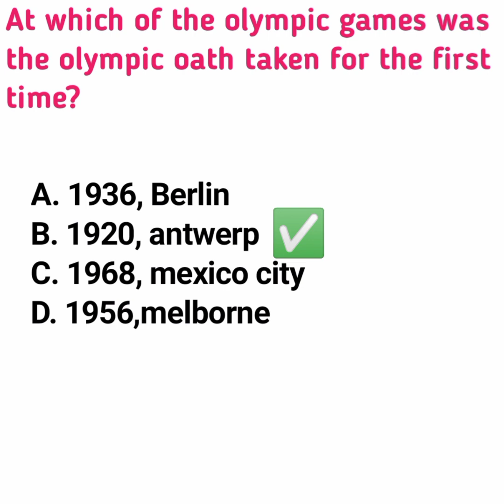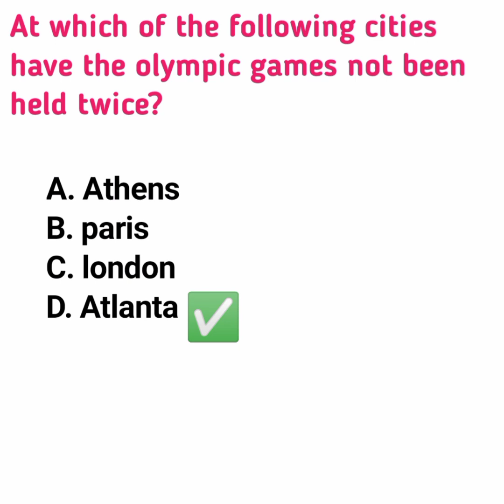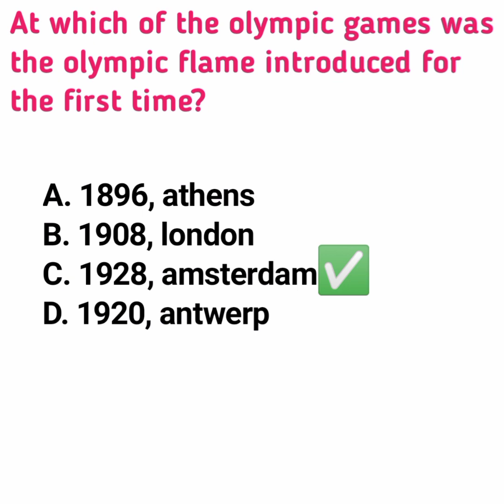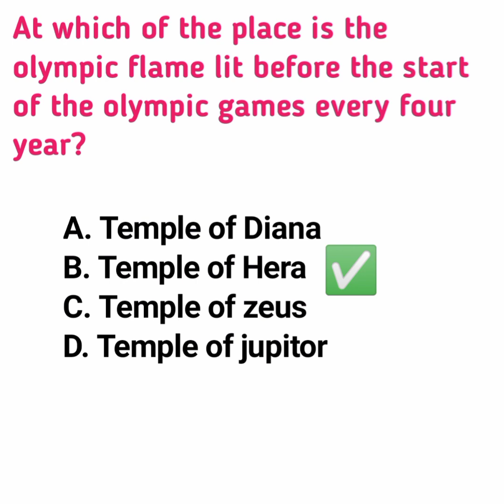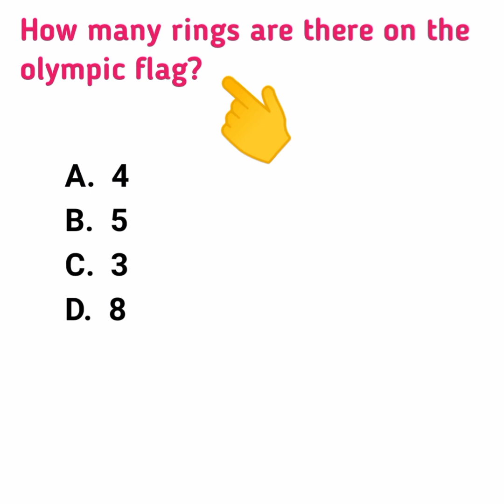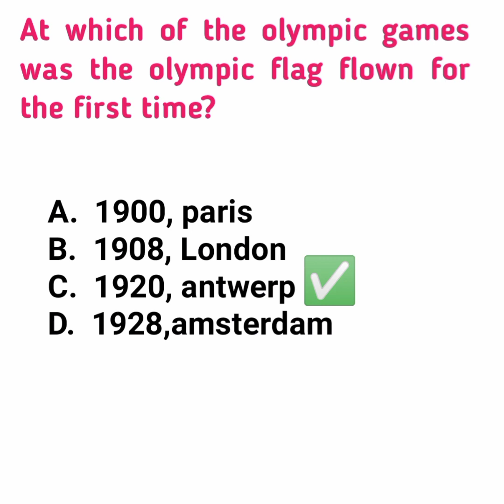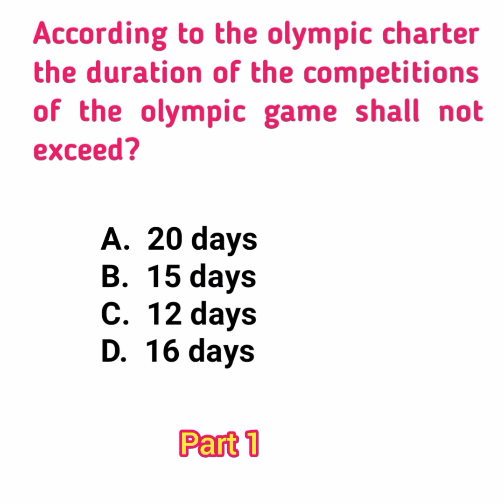Olympic history MCQs in PPSC, FPSC, DSSSB, KVS,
this video is for teaching purpose. olympic history.
summer olympic
winter olympic
ppsc
fbsc
Dsssb
kvs